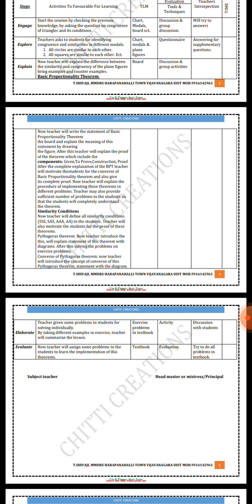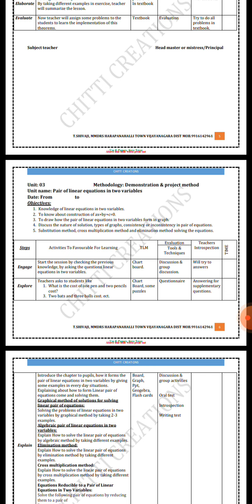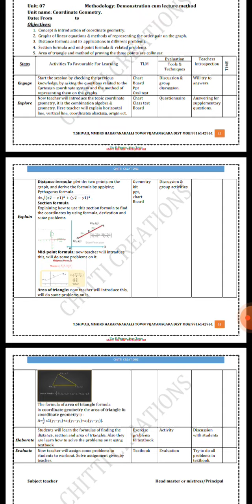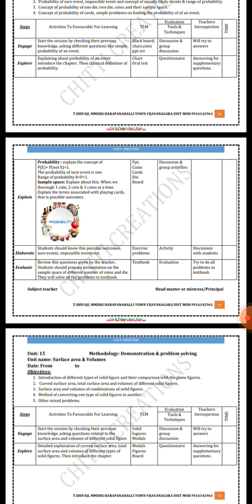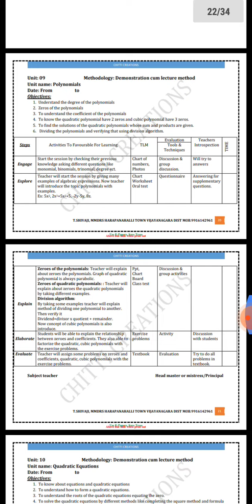Mathematics lessons plan 2023